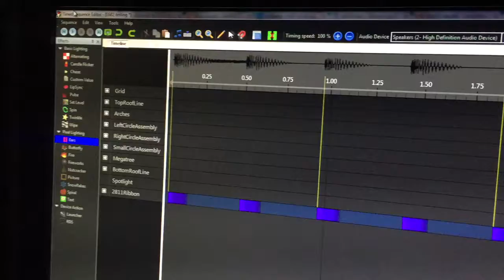First working Vixen sequence E682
At least 30 hours of research, shopping, tutorials, simulation, setup, testing to get to this point. 10 weeks ago I knew nothing about Christmas lights. Going to take 30 more to learn enough to do house design. No light at end of tunnel currently.
Vixen 3 software
E682 controller
WS2811 ribbon, 60led/m 12v